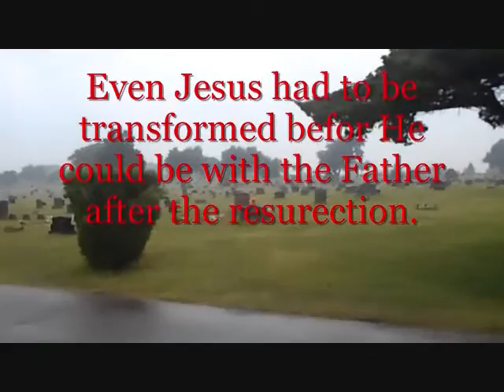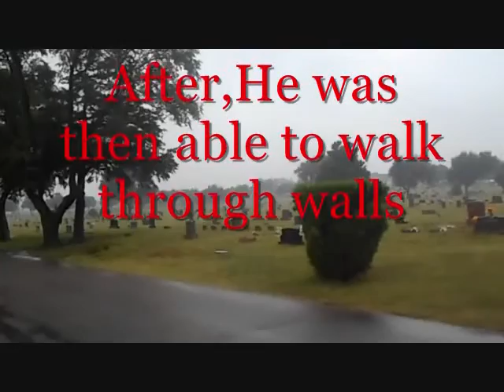Be of good cheer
Please read.

Thank you all for helping this old man stay on line.
Your gifts are a great  blessing that i hope to multiply.
 and i will tell you how to send the money.